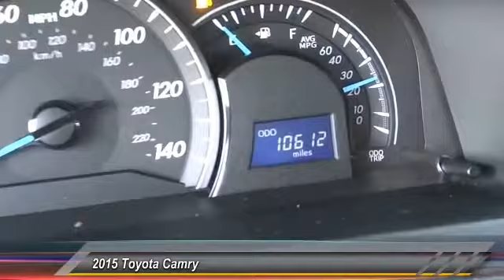2015 Toyota Camry LONG BEACH,HUNTINGTON BEACH,LAKEWOOD,WESTMINSTER,LOS ANGELES PR0494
2015 Toyota Camry 4DR SDN I4 AUTO LE

Hooman Toyota
4401Pacific Coast Highway

HOOMAN TOYOTA PROUDLY SERVING LONG BEACH, HUNTINGTON BEACH, LAKEWOOD, WESTMINSTER, LOS ANGELES, AND SURROUNDING SOUTHERN CALIFORNIA LOCATIONS. THIS BLUE 2015 Toyota CAMRY IS EQUIPPED WITH A Engine: 2.5L I-4 DOHC SMPI, AUTOMATIC TRANSMISSION, AND RECEIVES AN ESTIMATED 25 City/35 Hwy MPG. 2015 Toyota CAMRY 4DR SDN I4 AUTO LE HELLLOOOOO 2015 Toyota Camry LE Sedan with ONLY 10,605 Miles! The exterior of this Parisian Night- hued Camry will surely pull you in with its magnetic Sleek lines and 16 Steel Wheels. Comfort abounds as you enjoy each Fuel- Friendly Mile you drive with Power Windows, Power Door Locks, Remote Keyless Entry, Adjustable Front Bucket Seats, Power Driver Seat, Entune Radio, CD Player, Audio Auxiliary Jack PLUS Telescoping Steering Wheel with Mounted Audio Controls and Cruise Control. Do your wallet well with the Special Internet Price and an estimated 35mpg on the Highway! When you buy this Camry LE Sedan from Hooman Toyota Scion of Long Beach you will receive FREE LIFETIME VIP Benefits: FREE LIFETIME OIL CHANGES, FREE CAR WASHES when Serviced with our Award Winning Service Department, FREE FLAT TIRE REPAIRS and FREE LOANER VEHICLE!!! Come See What the EXCITEMENT is All About at HOOMAN TOYOTA of LONG BEACH Stock #: PR0494 | VIN: 4T1BF1FK3FU975787 | 2015 Toyota Camry 4dr Sdn I4 Auto LE POWER WINDOWS TRACTION CONTROL Hooman Toyota